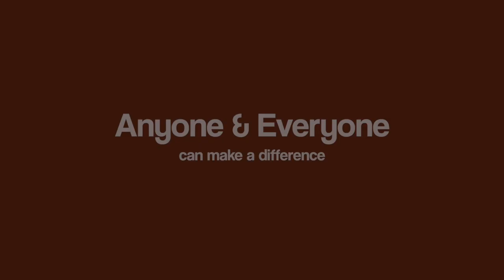Different way to Spend Money..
What did you do with your kids' Ang Pow Money? 🤑
Left to my husband, he'll keep it for himself 😱
Left to me, ALL used to go into their individual bank account 😇
This year, we thought we'll do something slightly different...
Would love to hear what you did with your kids' collection?